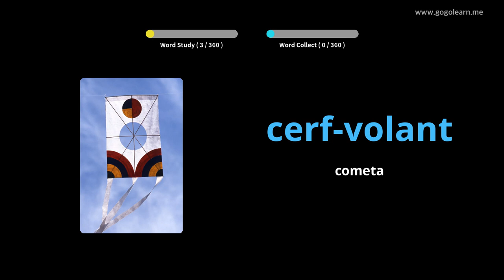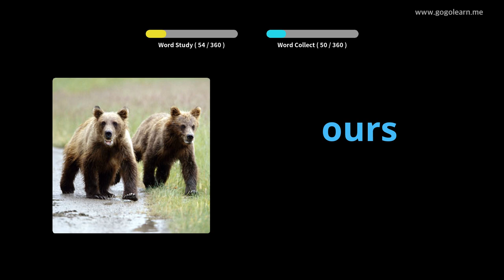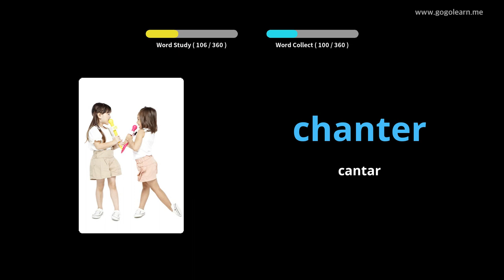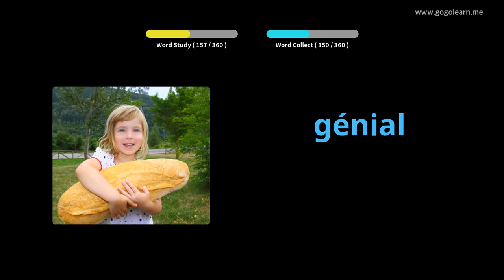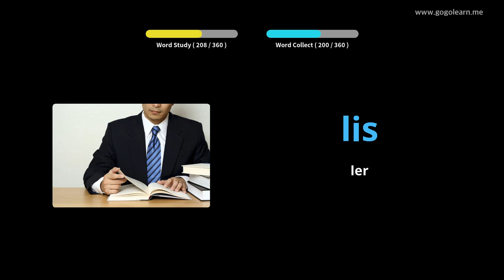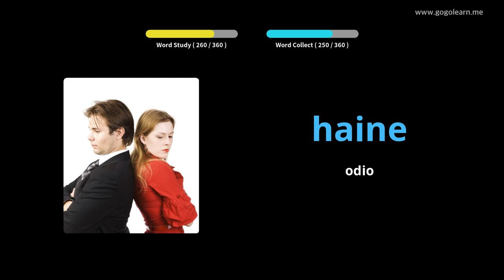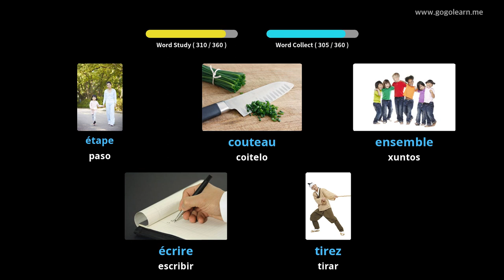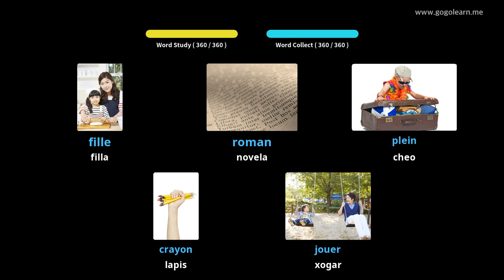Francés Vocabulario básico infantil|Golearn